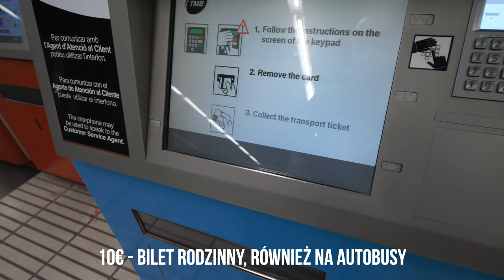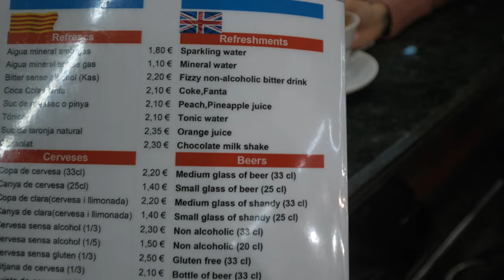BARCELONA - warto wykorzystać nasze porady :)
BARCELONA -  w odcinku znajdziecie kilkanaście miejsc i lokali jakie polecam do odwiedzania w Barcelonie. W relacji przedstawiam ceny i nazwy wszystkich lokalizacji :)